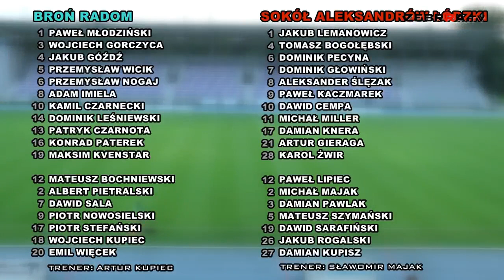5. kolejka III ligi: porażka na własne życzenie. Broń - Sokół 2:3 [SKRÓT]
Trzeci mecz w tym sezonie przegrała Broń Radom. Ekipa Artura Kupca poległa na własnym boisku z Sokołem Aleksandrów Łódzki 2:3. Zapraszamy na skrót tego pojedynku oraz do wysłuchania pomeczowych opinii.

Broń Radom - Sokół Aleksandrów Łódzki 2:3 (1:2)
Konrad Paterek 3', Maksim Kventsar 90' - Michał Miller 33', 77', Dawid Cempa 45'.

Broń: Młodziński - Góźdź (85' Pietralski), Gorczyca, Kventsar, Wicik, Leśniewski (83' Stefański), Nogaj (65' Więcek), Imiela, Czarnota, Paterek, Czarnecki.

Sokół: Lemanowicz - Knera, Ślęzak, Gieraga, Głowiński, Kaczmarek (89' Rogalski), Bogołębski, Pecyna, Cempa (85' Kupisz), Żwir (74' Sarafiński), Miller.

Sędziował: Kamil Chmielewski (Warszawa).